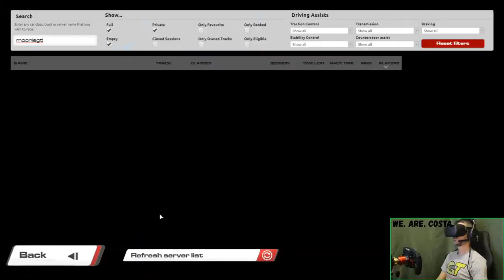Saturday Sub Sendtacular - Raceroom DTM '92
Trying something new and moving the Friday Free For All to Saturday... so we need a new name.  This one is either temporary or permanent...  Come race with us!

We're Driving DTM '92 around:
Hockenheim
Oscherleben
Nurburgring Fast Chicane
Norisring